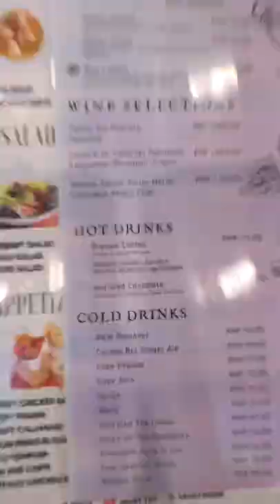🥄 SILVERSPOON 🤤 shortvideo mustvisit food shortsvideo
Sharing our experience with another restaurant in Quezon City to give our co-foodies some insights on what to expect when visiting or a guide for those looking for a place to dine..
👌 The staff are very accommodating and attentive
👌 The place is clean and adhered to the new normal protocols
👌 Not crowded so you can park rght in front of the restaurant
👌 Serving size is reasonable
👉 Food taste can improve more since malapit sila sa mga sikat na restaurants
👉 Sa plating dapat hindi magmukhang kinulang ung ulam

🤤 Above all else, just enjoy every moments with you love ones!

  👨‍👩‍👧 VICENCIOFAMILYVLOGS 👨‍👩‍👧